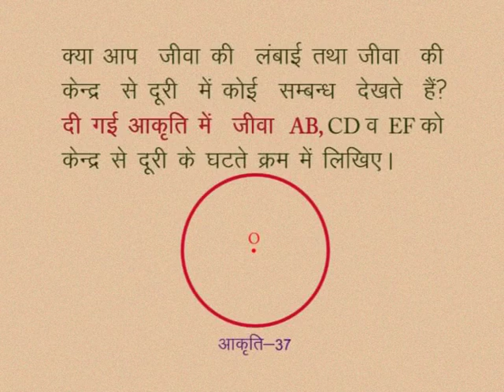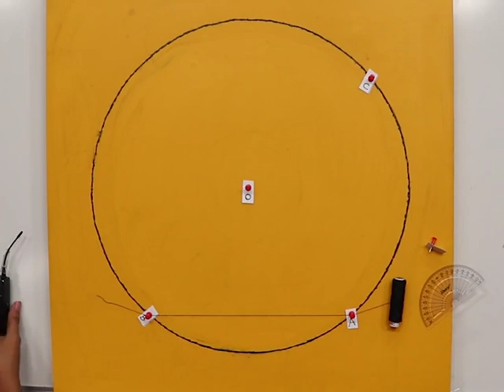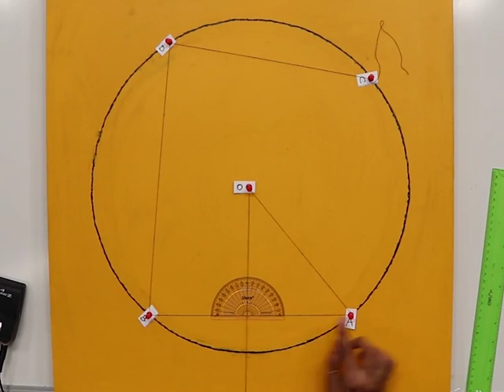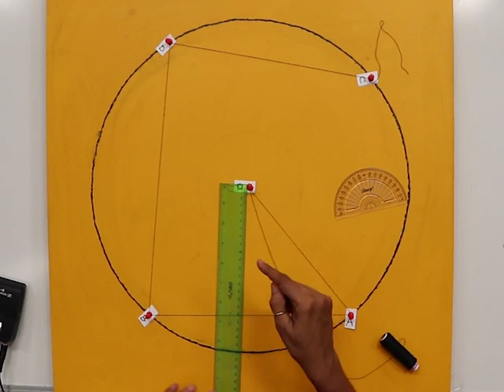CLASS 10th MATHS | CHAPTER-12- CIRCLE AND TANGENTS